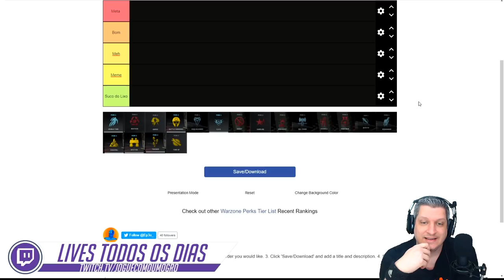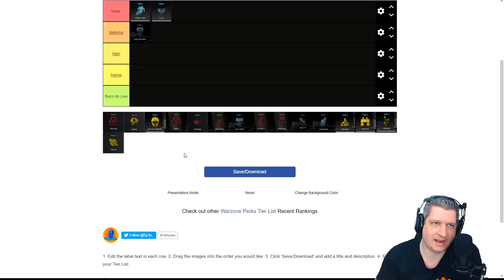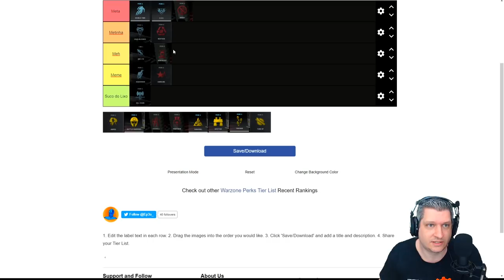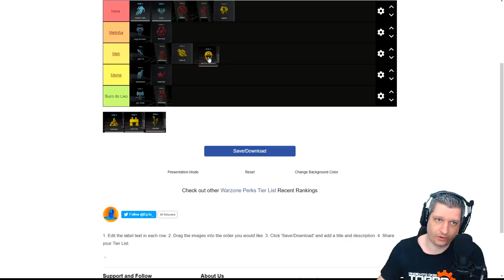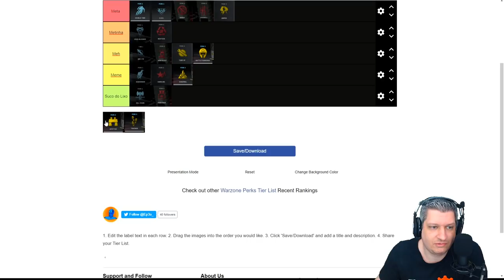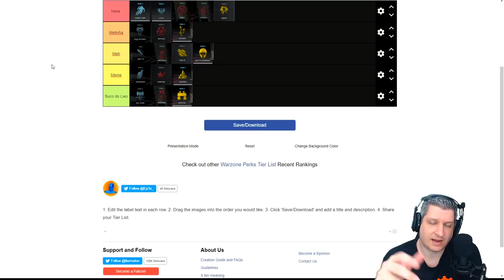TIER LIST DAS VANTAGENS - SEASON 6 | COD WARZONE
Vídeo com o Ogro trazendo um tier list das Vantagens depois dos buffs e nerfs que passaram pelo jogo até a season 6 no Warzone!